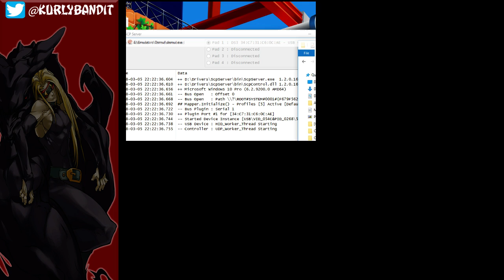Shenmue 2 Stream Playthrough part 3